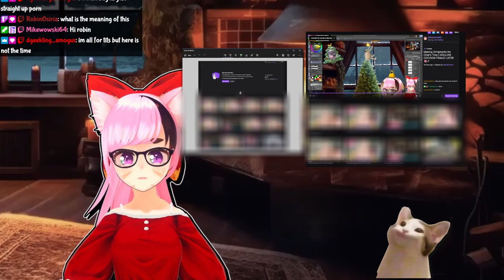Twitch's New Meta Problem《 Sel Rants 》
At this point Twitch is turning into a softcore cam site and it needs to decide, does it want to allow adult content in the open with zero age gating or not. We talked about it on stream recently, albeit shortly. Here's my off the cuff thoughts on the matter. What are yours?

TIMESTAMPS:
0:00 Twitch was NEVER child friendly
0:17 Begins
1:10 content being recommended
4:09 Twitch is a business
5:45 My feelings

　💜 Model:
          ➡ Me